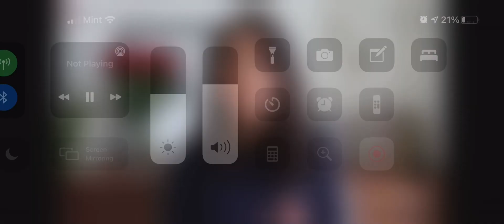Investing & Financial Literacy